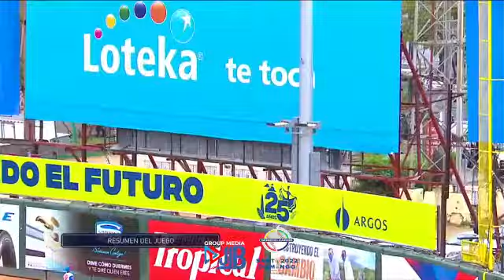Esto fue lo qué pasó en la jornada de ayer Lunes en cada uno de los partidos.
Video de Jose Luis